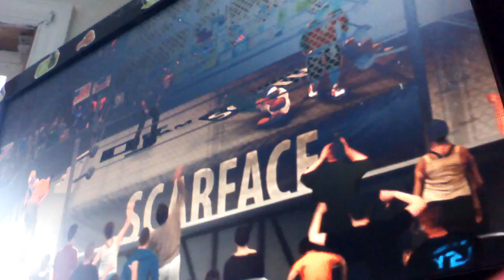Joe Budden vs Peewee vs Drake vs Manny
The Face Club